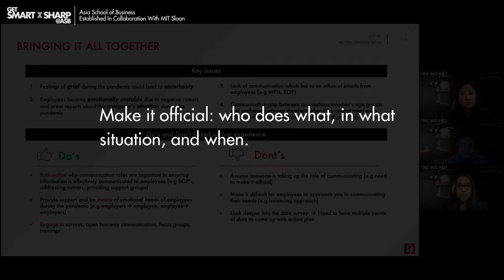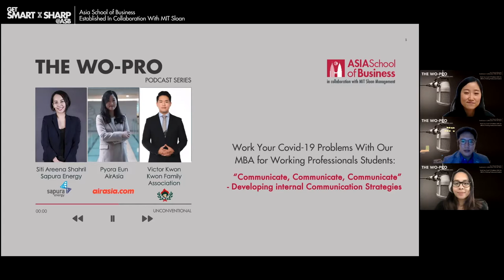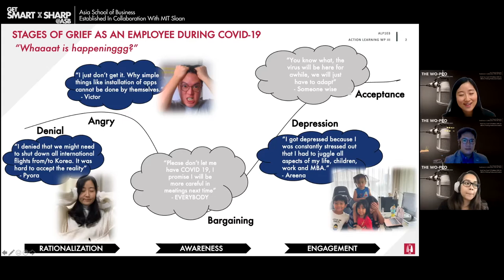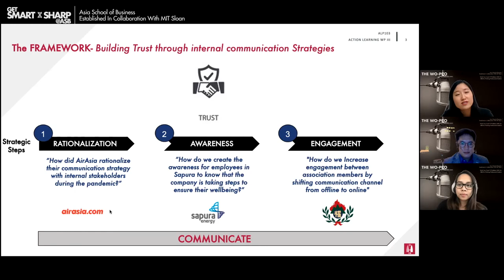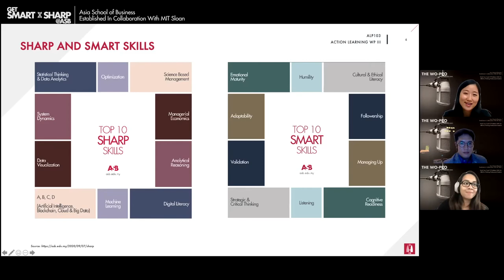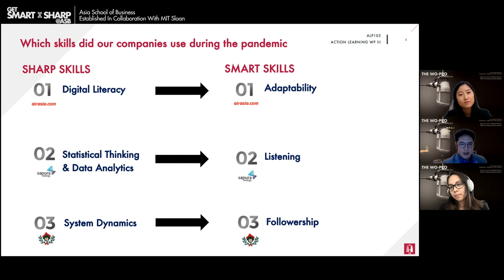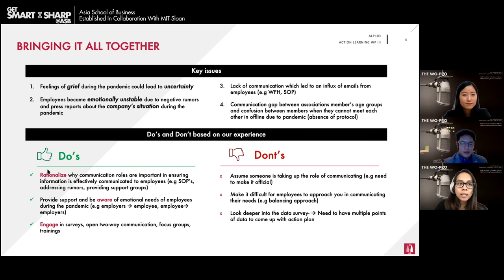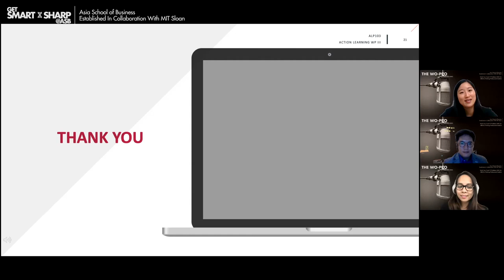Wo-Pro Podcast | Developing Internal Communication Strategies | MBA-WP | ASB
Presented within the context of the "stages of grief" experienced by employees in view of the uncertainty caused COVID-19, the sudden shift to remote working, and the effects of being in a lockdown, ASBMBAWP Class of 2021 participants Areena, Pyora and Victor share their thoughts on communication strategies that could help allay the fear, misgivings and anger brought about by rapid and unpredictable change.

Tune in to the final episode of the WoProPodcast to learn more!